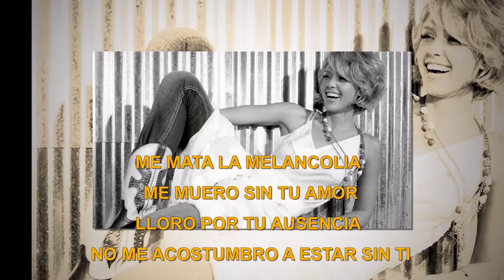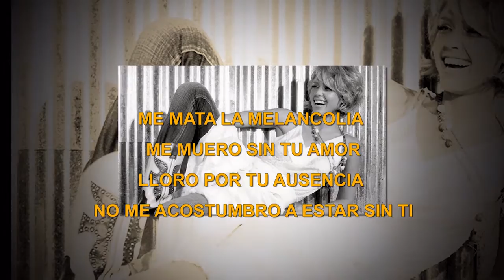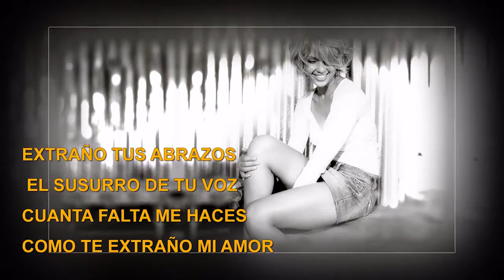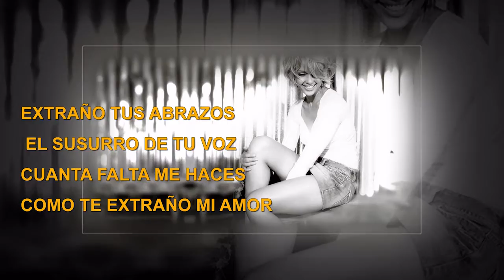ESTOY MUY TRISTE - JAIR - LYRIC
REALIZACION : F40 DESIGN - 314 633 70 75